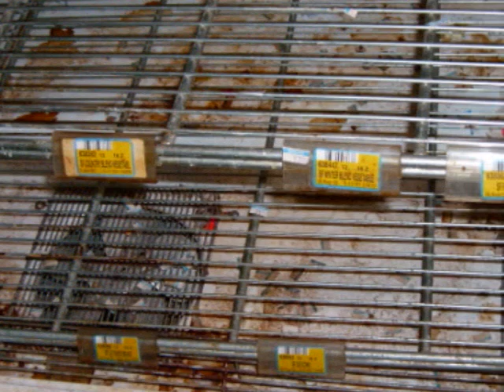Painting Shelves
This is quite the process!